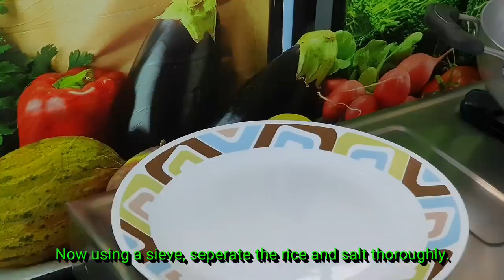Salem Special Thattu Vadai Set and Porima Urundai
Dear Viewers,

Today i am going to show you on how to make Salem Special and Traditional Porima Urundai and Thattu Vadai Set in this video. You can also request for a new recipe in the comment section and i will definitely post the video based on your request.

Please watch my video and let me know your comments and feedback.